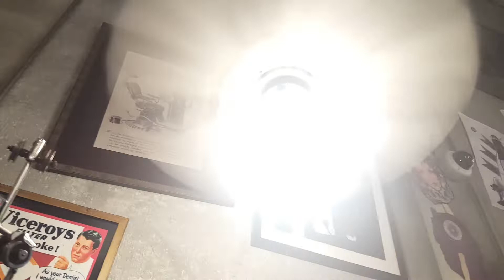Homestead fourwind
This is at fanimation.